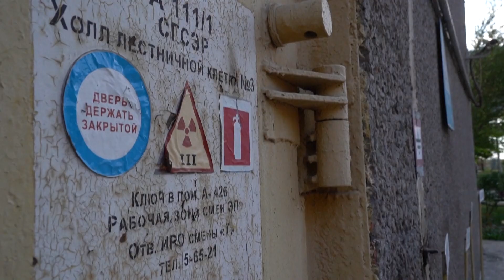Rusia y Ucrania se acusan de nuevos bombardeos en central nuclear de Zaporiyia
Rusia y Ucrania se acusaron el jueves mutuamente de haber procedido a nuevos bombardeos en el área de la central nuclear ucraniana de Zaporiyia, antes de una reunión de emergencia del Consejo de Seguridad de la ONU.